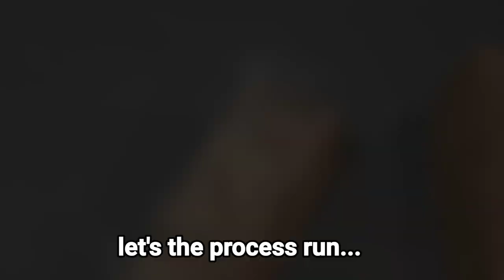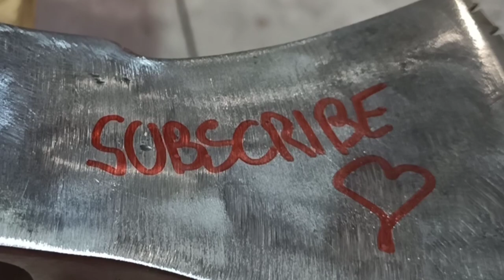Turning A Rusty Head Axe From Flea Market Into A Magnificent Axe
hi guys, in this video I've magnified an ugly head axe from flea market.

handle is made from olive wood and the restoration was a pleasure to do.

this took me several hours to achieve this project and I hope you will enjoy my work.

have a good day, cheers 🍻